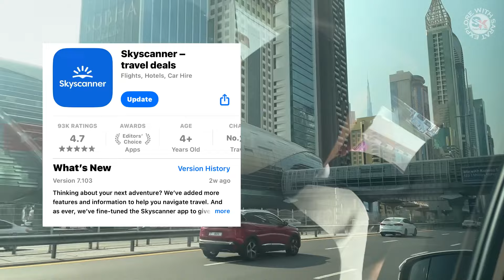Live Your Dream Vacation in Dubai: The Ultimate Travel Plan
Dubai Tour with Complete BUDGET Plan 🇦🇪

Hey my YOUTUBE Family, This is my 1st International trip to Dubai with Complete Itinerary for you guys ❤️

In this video you will get to know about complete Dubai Tour Plan & Total Budget Itinerary 💰

If you will watch this video till end, then definitely you can plan your Dubai Trip easily with your friends and family 👨‍👨‍👦

To Dosto agar aapko ye Dubai tour plan pasand aata hai or aapko mere through bataya gaya Dubai trip plan sahi Iagta, or thodi bhi agar aapko help mili ho, toh please is video ko share jaroor karna apne dosto aur familyke sath…